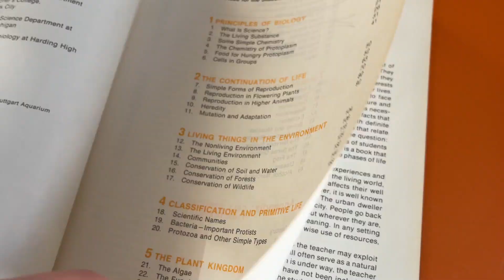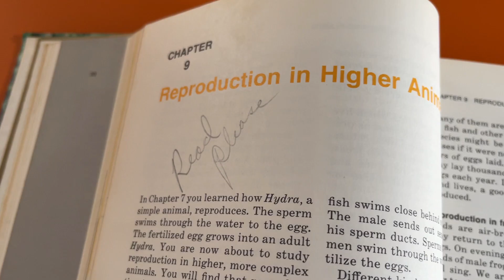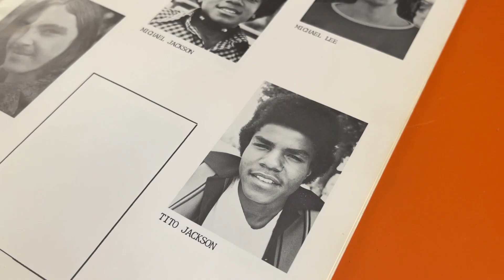Look Inside Michael Jackson's Childhood School Textbook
Liam McEwan showcases Michael Jackson's childhood Biology textbook. The book was studied and heavily annotated by a 14-year-old Jackson during his time at The Walton School in Panorama City, in 1972.

"From The Collection" is a series where entertainment journalist, Liam McEwan showcases unique items from his expansive collection of memorabilia.